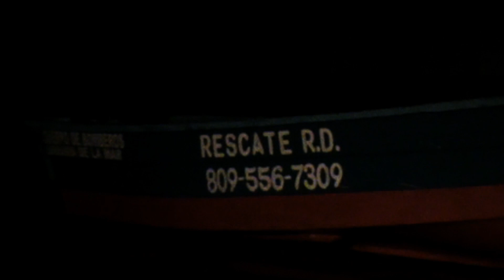Cientos de familias evacuadas ante las lluvias del Huracán Irene en Sabana de la Mar